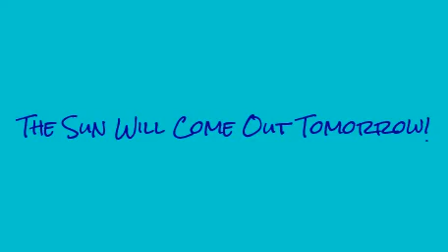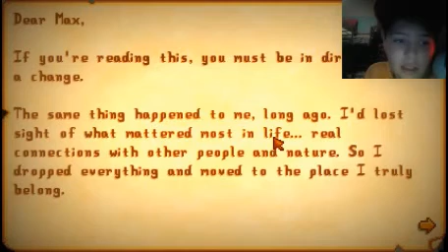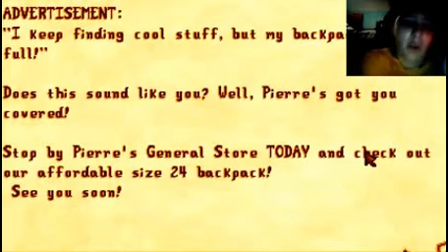Stardew valley (1) The sun will come out tomorrow